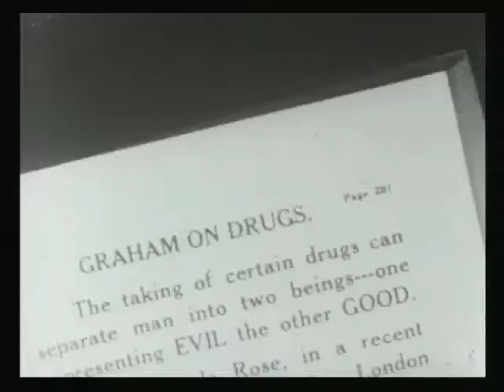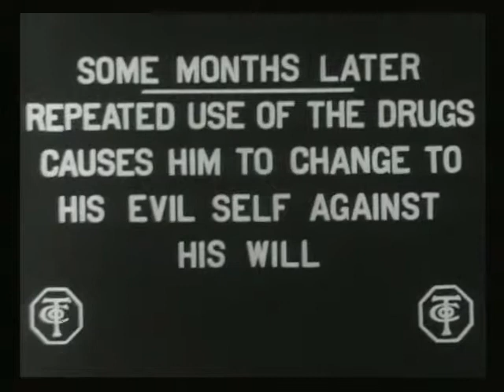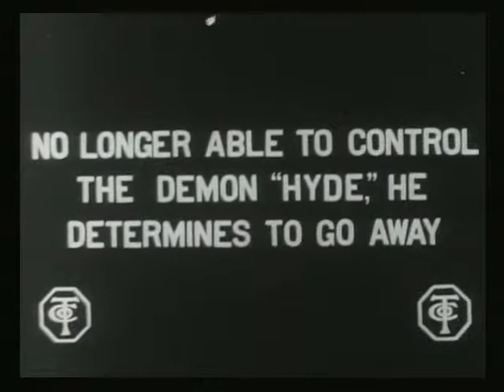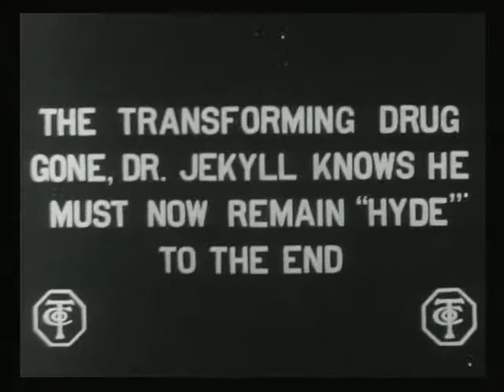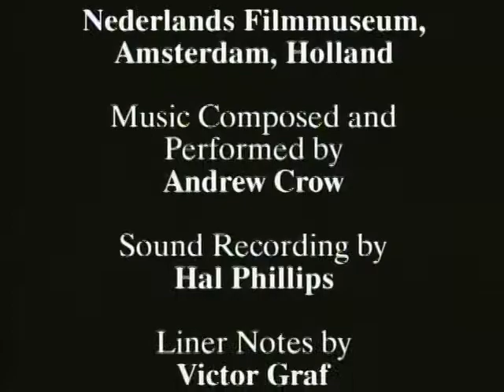1912 - Dr Jekyll and Mr Hyde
Dr. Jekyll and Mr. Hyde is a 1912 horror film based on both Robert Louis Stevenson's novella Strange Case of Dr Jekyll and Mr Hyde (1886) and on the play version (1887) of Thomas Russell Sullivan. Directed by Lucius Henderson, the film stars actor (later noted film director) James Cruze as the dual role of Jekyll/Hyde.

James Cruze's white-haired Dr. Jekyll has secretly locked himself in his laboratory administering himself with a phial of formula. He slumps into his chair with his head on his chest. Slowly, as the drug takes effect, a dark-haired, taloned beast now appears in the chair. After repeated use, Jekyll's evil alter ego emerges at will, causing Jekyll to murder his sweetheart's father. The evil personality scuttles back to the laboratory only to discover that the antidote is finished and that he will be as Mr. Hyde forever. A burly policeman breaks down Jekyll's door to find that the kindly doctor is dead after taking poison.

This film was produced by Thanhouser Company. In a 1963 interview, Harry Benham revealed that while Cruze played both Jekyll and Hyde, he and Cruze shared the role of Hyde, with Benham appearing as Hyde in some scenes.

Cast:
James Cruze as Dr. Jekyll/Mr. Hyde
Florence La Badie as Jekyll's sweetheart
Marie Eline as Little girl knocked down by Hyde
Jane Gail (Extra)
Marguerite Snow (Extra)
(Uncredited) Harry Benham as Mr. Hyde (some scenes)